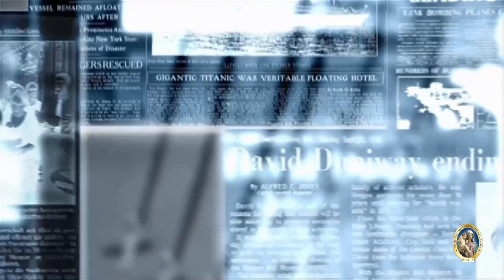Italiani sempre più massacrati e discriminati.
RASSEGNA STAMPA - Commento del Giorno 9 luglio 2021